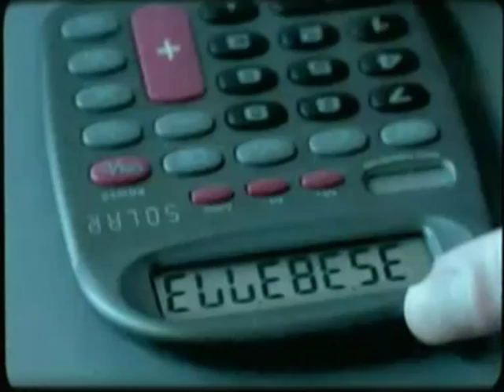la calculette du professeur Benoit !